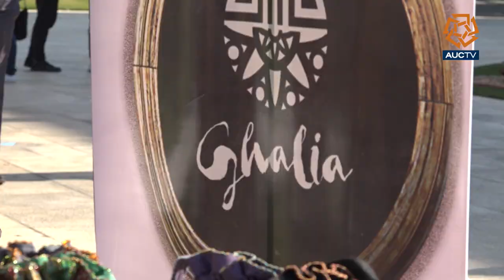Made in Egypt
Made In Egypt is back, giving everyone the chance to both buy and sell products that are made in Egypt. Not only does this event give Egyptian startups a golden chance to showcase their efforts, become more well-known and enjoy an eight-hour period of networking, but it will also make buyers more aware of Egypt's unique products and more loyal to Egyptian startups!